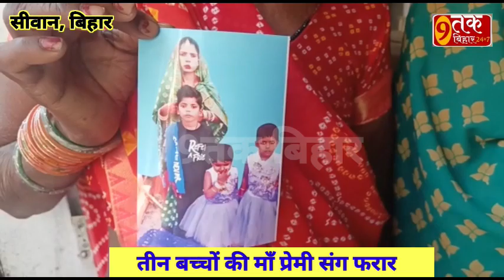तीन बच्चों की माँ प्रेमी संग फरार,सीवान